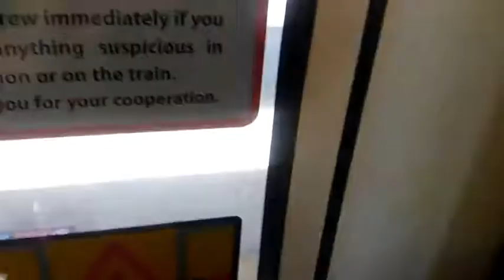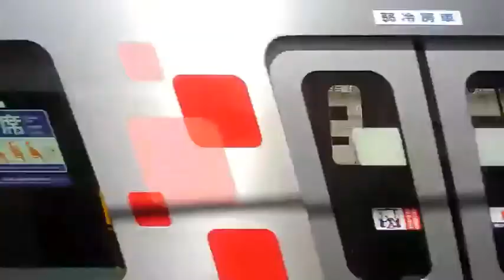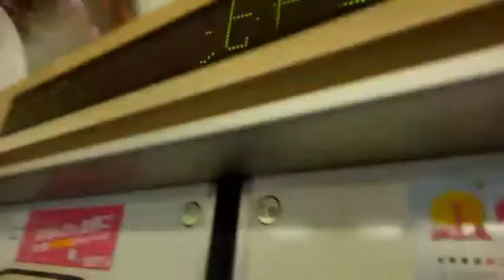走行音小菅→北千住